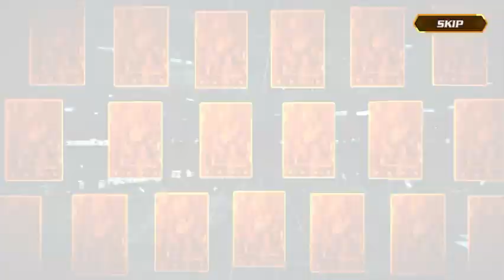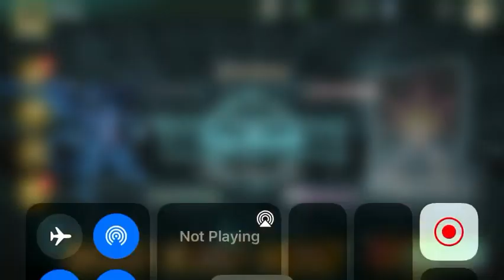Yu-Gi-Oh Cross Duel Opening Some Cards And Login Rewards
This is a nice game please stay for more videos and iOS games